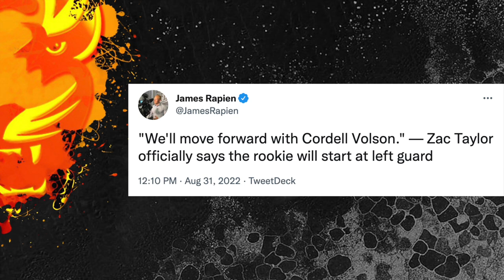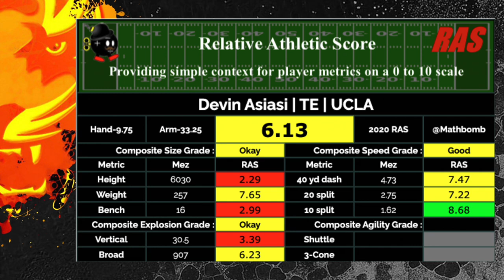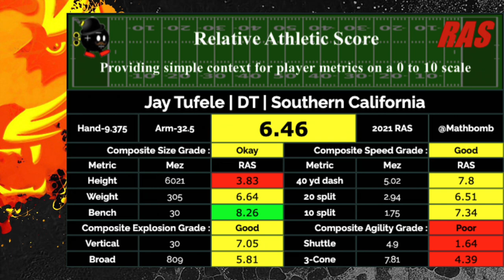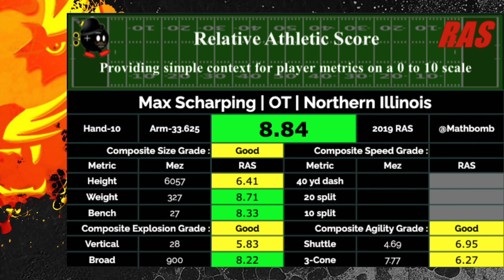Bengals Land Potential Upgrade on Waiver Wire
The Bengals are rounding out their roster for the 2022/23 season and they may have found a diamond in the rough in LG Max Scharping.